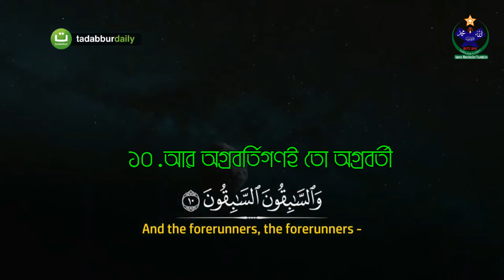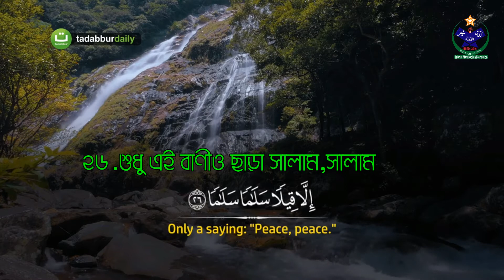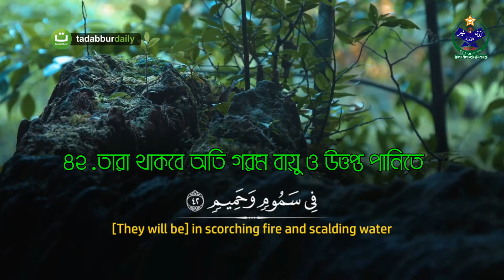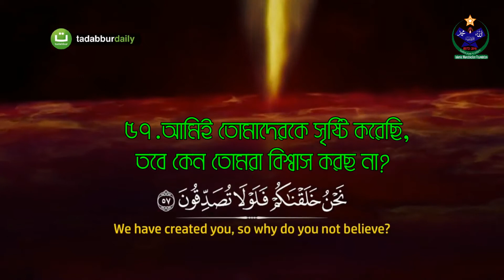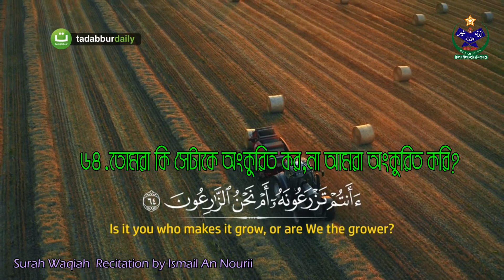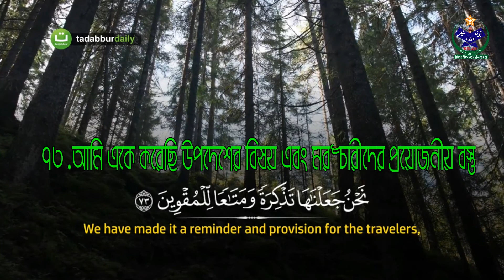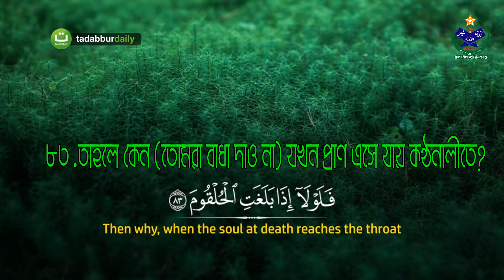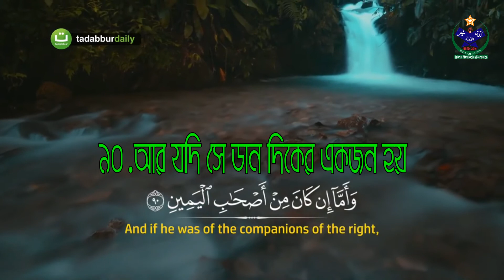সূরা ওয়াকিয়া এর অসাধারণ তিলাওয়াত।Surah Waqiah Recitation।Ismail An Nouri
👉সূরা ওয়াকিয়া/Surah Waqiah
🎤ইসমাঈল আন নাউরি/Ismail An Nouri
📢Uploded by Islamic Manobkollan Foundation
সূরা আল ওয়াক্বিয়াহ্‌ ( الواقعة)। কুরআনের ৫৬ তম সূরা, ওয়াকিয়ার আয়াত সংখ্যা ৯৬ এবং সূরা আল ওয়াক্বিয়াহ্‌ মক্কায় অবতীর্ণ হয়েছে।
         👉👉👉বিষয়বস্তু ও মূল বক্তব্য
এ সূরার বিষয়বস্তু হচ্ছে, আখেরাত, তাওহীদ ও কুরআন সম্পর্কে মক্কার কাফেরদের সন্দেহ-সংশয়ের প্রতিবাদ। এক দিন যে কিয়ামত হবে, পৃথিবী ও নভোমণ্ডলের সমস্ত ব্যবস্থা ধ্বংস ও লণ্ডভণ্ড হয়ে যাবে। তারপর সমস্ত মৃত মানুষকে পুনরায় জীবিত করে তাদের হিসেব নিকেশ নেয়া হবে । এবং সৎকর্মশীল মানুষদেরকে জান্নাতের বাগানসমূহে রাখা হবে। আর গোনাহগারদেরকে দোযখে নিক্ষেপ করা হবে-এসব কথাকে তারা সর্বাধিক অবিশ্বাস্য বলে মনে করতো। তারা বলতোঃ এসব কল্পনা মাত্র। এসব বাস্তবে সংঘটিত হওয়া অসম্ভব। এর জবাবে আল্লাহ বলেছেনঃ এ ঘটনা প্রকৃতই যখন সংঘটিত হবে তখন এসব মিথ্যা কথকদের কেউ-ই বলবে না যে, তা সংঘটিত হয়নি তার আগমন রুখে দেয়ার কিংবা তার বাস্তাবতাকে অবাস্তব বানিয়ে দেয়ার সাধ্যও কারো হবে না। সে সময় সমস্ত মানুষ অনিবার্যরূপে তিনটি শ্রেনীতে বিভক্ত হয়ে যাবে। এক, সাবেকীন বা অগ্রগামীদের শ্রেনী। দুই, সালেহীন বা সাধারণ নেককারদের শ্রেণী। এবং তিন, সেই সব মানুষ যারা আখেরাতকে অস্বীকার করতো এবং আমৃত্য কুফরী, শিরক ও কবীরা গোনাহর ওপর অবিচল ছিল। এ তিনটি শ্রেণীর সাথে যে আচরণ করা হবে ৭ থেকে ৫৬ আয়াত পর্যন্ত তা সবিস্তরে বর্ণনা করা হয়েছে।

এরপর ৫৭ থেকে ৭৪ আয়াত পর্যন্ত তাওহীদ ও আখেরাতের ইসলামের এ দুটি মৌলিক আকীদার সত্যতা সম্পর্কে পরপর যুক্তি-প্রমাণ পেশ করা হয়েছে।এ দুটি বিষয়কেই কাফেররা অস্বীকার করে আসছিল । এ ক্ষেত্রে যুক্তি-প্রমান হিসেবে পৃথিবী ও নভোমন্ডলের অন্য সবকিছু বাদ দিয়ে মানুষকে তার নিজের সত্ত্বা প্রতি, যে খাবার সে খায় সে খাবারের প্রতি, যে পানি সে পান করে সে পানির প্রতি এবং যে আগুনের সাহায্যে সে নিজের খাবার তৈরী করে সে আগুনের প্রতি তার দৃষ্টি আকর্ষন করা হয়েছে । তাকে এ প্রশ্নটি নিয়ে গভীরভাবে চিন্তা ভাবনা করতে বলা হয়েছে যে, যে আল্লাহর সৃষ্টির কারণে তুমি সৃষ্টি হয়েছো, যার দেয়া জীবনযাপনের সামগ্রীতে তুমি প্রতিপালিত হচ্ছো, তাঁর মোকাবিলায় তুমি স্বেচ্ছাচারী হওয়ার কিংবা তাঁকে ছাড়া অন্য কারো দাঁসত্ব করার কি অধিকার তোমার আছে? তাঁর সম্পর্কে তুমি এই ধারণা করে বসলে কি করে যে, তিনি একবার তোমাকে অস্তিত্ব দান করার পর এমন অক্ষম ও অর্থব হয়ে পড়েছেন যে, পুণরায় তোমাকে অস্তিত্ব দান করতে চাইলেও তা পারবেন না?

তারপর ৭৫ থেকে ৮২ আয়াত পর্যন্ত কুরআন সম্পর্কে তাদের নানা রকম সন্দেহ-সংশয় নিরসন করা হয়েছে। তাদের মধ্যে এ উপলব্ধি সৃষ্টিও চেষ্টা করা হয়েছে যে, হতভাগারা তোমাদের কাছে যে এক বিরাট নিয়ামত এসেছে। অথচ এ নিয়ামতের সাথে তোমাদের আচরণ হলো, তোমরা তা প্রত্যাখ্যান করছো এবং তা থেকে উপকৃত হওয়ার পরিবর্তে তার প্রতি কোন ভ্রুক্ষেপই করছো না। কুরআনের সত্যতা সম্পর্কে দুটি সংক্ষিপ্ত বাক্যে অনুপম যুক্তি পেশ করা হয়েছে । বলা হয়েছে যদি কুরআন নিয়ে কেউ গভীরভাবে পর্যালোচনা করে দেখে তাহলে তার মধ্যেও ঠিক তেমনি মজবুত ও সুশৃংখল ব্যবস্থাপনা দেখতে পাবে যেমন মজবুত ও সুশৃংখল ব্যবস্থাপনা আছে মহাবিশ্বের তরকা ও গ্রহরাজির মধ্যে । আর এসব একথাই প্রমাণ করে যে, যিনি এই মহাবিশ্বের নিয়ম-শৃংখলা ও বিধান সৃষ্টি করেছেন কুরআনের রচয়িতাও তিনিই। তারপর কাফেরদের বলা হয়েছে, এ গ্রন্থ সেই ভাগ্যলিপিতে উৎকীর্ণ আছে যা সমস্ত সৃষ্টির নাগালের বাইরে। তোমরা মনে করো শয়তান মুহাম্মাদ সাল্লাল্লাহু আলাইহি ওয়া সাল্লামের কাছে এ গ্রন্থের কথাগুলো নিয়ে আসে। অথচ ‘লওহে মাহফূজ’ থেকে মুহাম্মাদ সাল্লাল্লাহু আলাইহি ওয়া সাল্লাম পর্যন্ত যে মাধ্যম এ কুরআন পৌছায় তাতে পবিত্র আত্মা ফেরেশতারা ছাড়া আর কারো সামান্যতম হাতও থাকে না।
সর্বশেষ মানুষকে বলা হয়েছে, তুমি যতই গর্ব ও অংহাকর করো না কেন, এবং নিজের স্বেচ্ছাচারিতার অহমিকায় বাস্তব সম্পর্কে যতই অন্ধ হয়ে থাক না কেন, মৃত্যুর মুহূর্তটি তোমার চোখ খুলে দেয়ার জন্য যথেষ্ট। সে সময় তুমি একান্তই অসহায় হয়ে পড়ো। নিজের পিতা-মাতাকে বাঁচাতে পার না। নিজের সন্তান-সন্তুতিকে বাঁচতে পার না। নিজের পীর ও মুর্শিদ এবং অতি প্রিয় নেতাদেরকে বাঁচাতে পার না । সবাই তোমার চোখের সামনে মৃত্যুর কোলে ঢলে পড়ে আর তুমি অসহায়ের মত দেখতে থাক। তোমার ওপরে যদি কোন উচ্চতর ক্ষমতার অধিকারী ও শাসক না-ই না থেকে থাকে, এবং পৃথিবীতে কেবল তুমিই থেকে থাক, কোন আল্লাহ না থেকে থাকে, তোমার এ ধারণা যদি ঠিক হয় তাহলে কোন মৃত্যুপথযাত্রীর বেরিয়ে যাওয়া প্রাণ ফিরিয়ে আনতে পার না কেন? এ ব্যাপারে তুমি যেমন অসহায় ঠিক তেমনি আল্লাহর সামনে জবাবদিহি এবং তার প্রতিদান ও শাস্তি প্রতিহত করাও তোমার সাধ্যের বাইরে। তুমি বিশ্বাস কর আর নাই কর, মৃত্যুর পর প্রত্যেক মৃত ব্যক্তিকে তার পরিণাম অবশ্যই ভোগ করতে হবে। “মুকাররাবীন” বা নৈকট্য লাভকারীদের অন্তরভুক্ত হলে ‘মুকাররাবীনদের’ পরিণাম ভোগ করবে। ‘সালেহীন’ বা সৎকর্মশীল হলে সালেহীনদের পরিণাম ভোগ করবে এবং অস্বীকারকারী পথভ্রষ্টদের অন্তরভুক্ত হলে সেই পরিণাম লাভ করবে যা এ ধরনের পাপীদের জন্য নির্ধারিত আছে